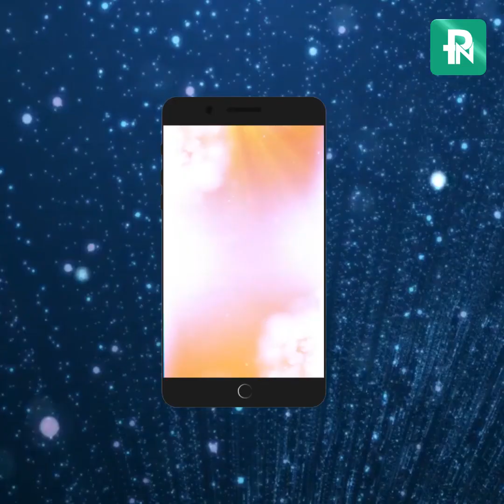ಜ್ಯೋತಿರ್ವಿಜ್ಞಾನ: ದಿನ ಭವಿಷ್ಯ : Astrology Dina Bhavishya # Ganesh Hegade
ಜ್ಯೋತಿರ್ವಿಜ್ಞಾನ: ದಿನ ಭವಿಷ್ಯ : Astrology Dina Bhavishya # Ganesh Hegade#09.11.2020